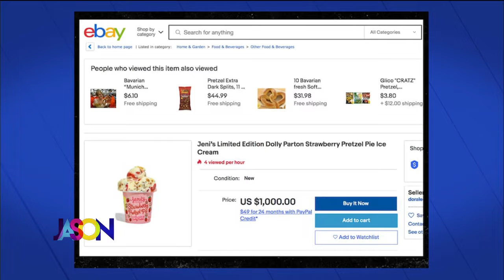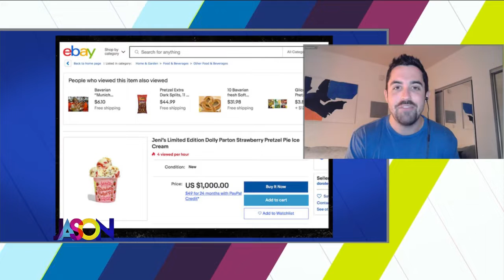April 12th, 2021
We're chatting with the Minnesota woman whose love for Minnesota salads is going viral plus you're sharing your weekend pictures with us!